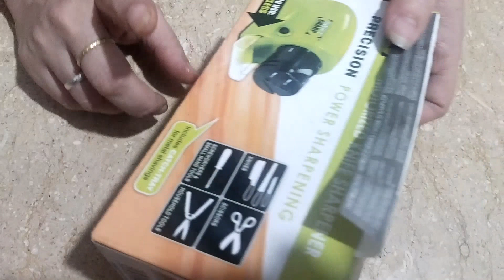Elactric Knife Power Sharpening | Sharpener System|Ash Family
power Sharpening
power Sharpening system
precision power Sharpener